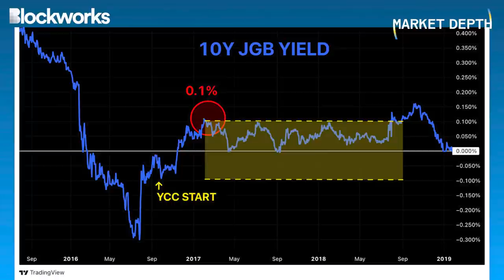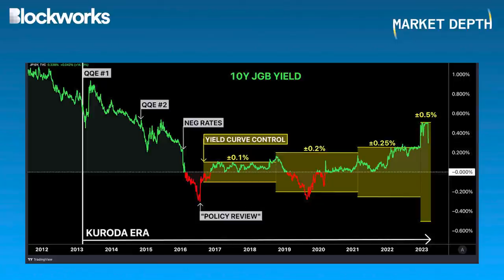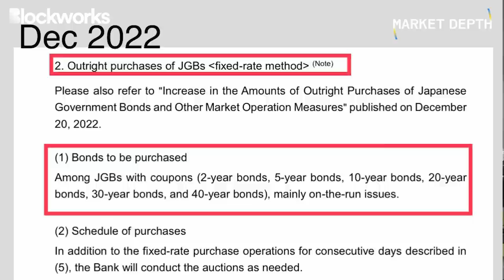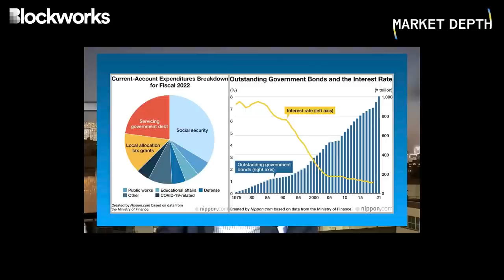The End Game Scenario for the Bank of Japan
For Day 2 of Bank of Japan Week, Weston Nakamura explains how the Bank of Japan, through years of radical and experimental easing policy, has cornered itself against markets - both in the near term with Yield Curve Control, as well as the longer term by being forced to support the world’s most indebted nation’s fiscal sustainability.

Weston discusses the background history of how Yield Curve Control’s trading bands were crafted, and why they are a double edged sword. Finally, Weston makes the case that aside from near-term attempts at “normalization,” ultimately, the Bank of Japan will be forced back into some form of JGB purchasing and monetary accommodation.

Watch:
"Governor Kuroda: The Decade’s Most Consequential Central Banker”